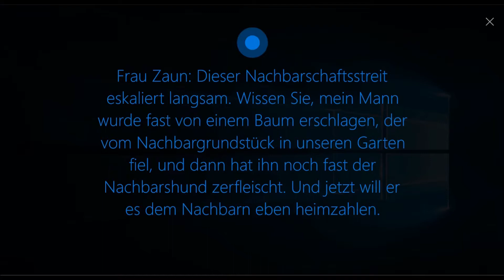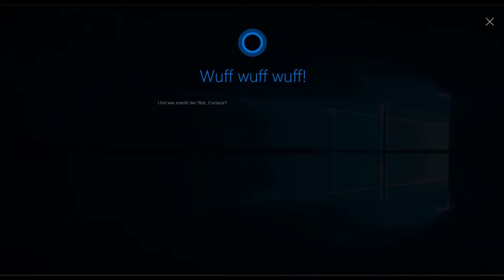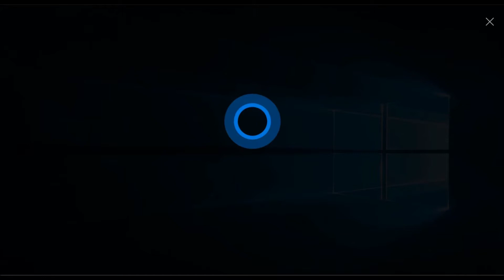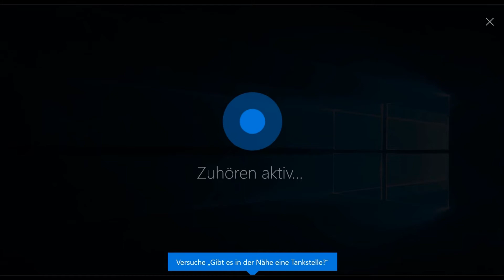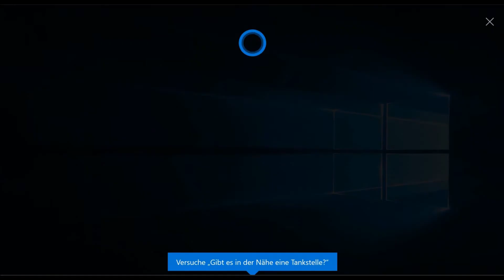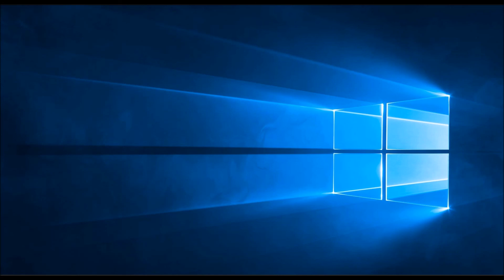[Cortana] Freitags Krimi #037 - Herr Zaun - 26.01.2018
Das ist ja ein Ding! Herr Zaun ist sich sicher, dass sich jemand in sein Haus eingeschlichen hat... aber wer kann das nur gewesen sein? Lies die Tipps und frage die vier Beteiligten!

Herr Zaun: Jetzt reicht's aber! Seit längerer Zeit schon schleicht sich mein Nachbar in mein Haus. Aber gestern hat er von meinem Geburtstagskuchen gegessen. Das geht wirklich zu weit!

Der Nachbar: Ich bin auf jeden Fall nicht bei den Nachbarn eingebrochen, falls Sie das meinen. Aber fragen Sie mal Frau Zaun, die war gestern den ganzen Tag weg, ihr Auto stand nicht in der Einfahrt. Würde gern wissen, was die Geheimnisvolles treibt.

Frau Zaun: Dieser Nachbarschaftsstreit eskaliert langsam. Wissen Sie, mein Mann wurde fast von einem Baum erschlagen, der vom Nachbargrundstück in unseren Garten fiel, und dann hat ihn noch fast der Nachbarshund zerfleischt. Und jetzt will er es dem Nachbarn eben heimzahlen.